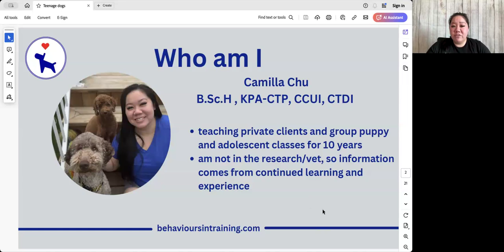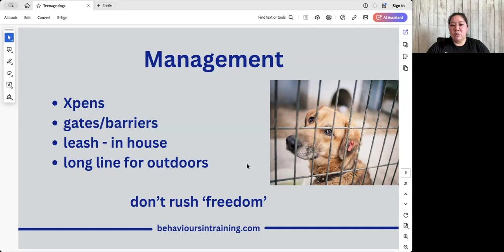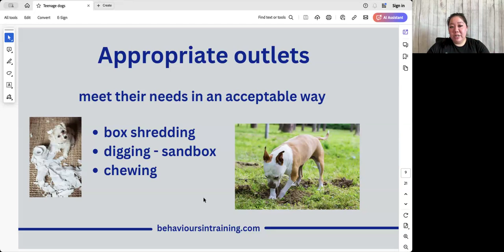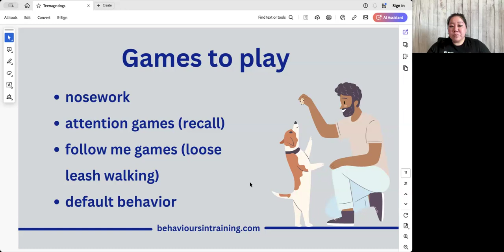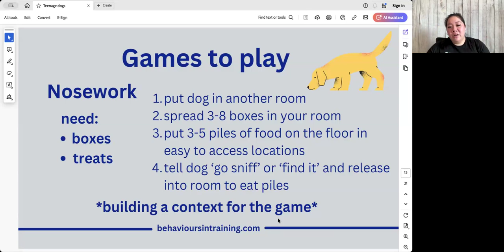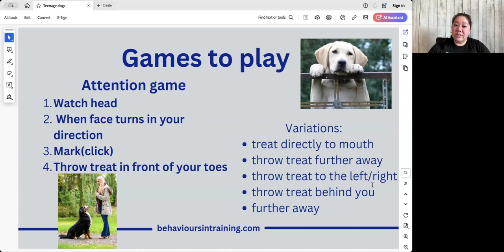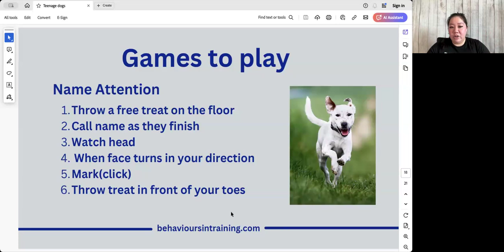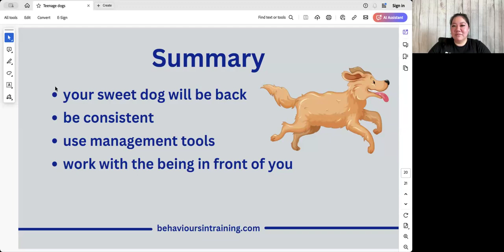Surviving the Teenage Months with Your Dog!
Whether you've worked hard with your sweet puppy, or adopted your dog in the throes of adolescence, the teenage months can be challenging. Come learn about what you might expect, ways to cope, and exercises to play with.

Speaker: Camilla Chu, KPA-CTP, CCUI, CTDI
I’ve been an animal lover since I was born and a lucky child whose mother let her accumulate pets like potato chips! Professionally, I’ve found myself a community of amazing positive reinforcement trainers when I took my puppy to classes. I started volunteering and then the opportunity to dive into education and certification came about and the rest is history!  I’ve loved my knowledge base at Karen Pryor Academy and thoroughly enjoy continuing my education.   I’ve been a teacher for over thirteen years, teaching human children aged 5 - 18, adults, and animal/human teams in communication and behaviour.  In addition to my KPA-CTP certification, I am TAGteach level one certified. I’m also a CCUI and a CTDI. I regularly teach dog training in group class settings, private consults and fellow pet professionals. I also hold a B.Sc.H in Biology and an ARCT in Speech Arts.